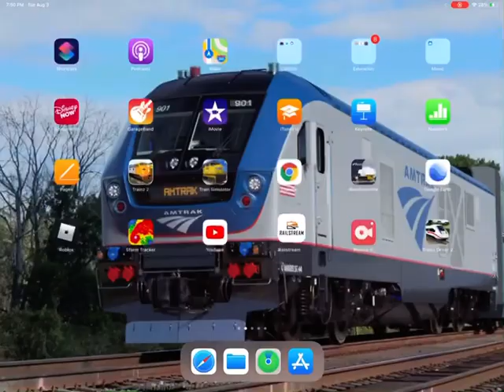NS manifest at Chesterton